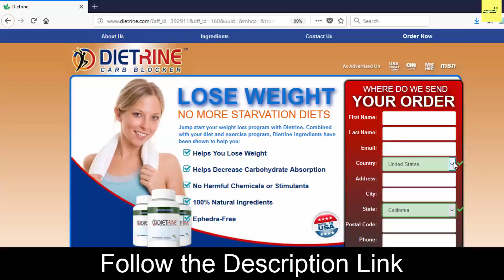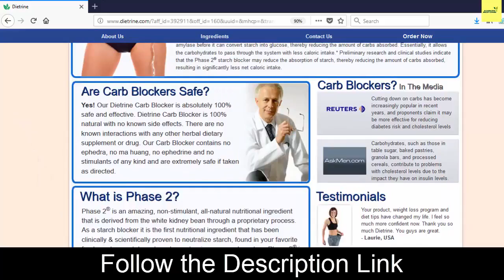Dietrine Review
dietrine carb blocker
dietrine carb blocker reviews
dietrine carb blocker review
carb blocker nutrilite
carb blockers do they work
dietrine
carb blocker
review
reviews